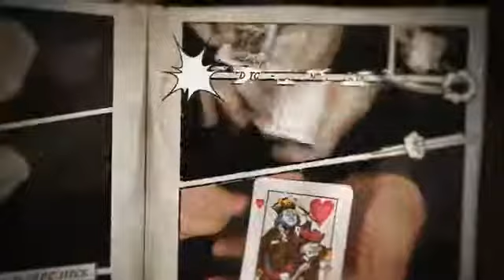The Jealous King by Shawn Farquhar